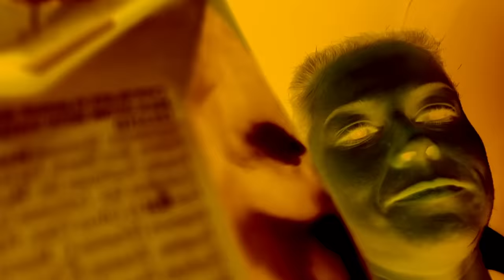WEE VLOG 29- Ice baths, gorgeous girls, elastic bands and blowers